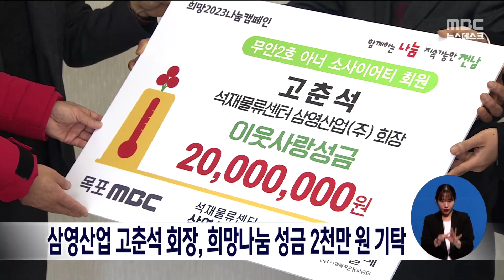삼영산업 고춘석 회장, 희망나눔 성금 2천만원 기탁[목포MBC 뉴스데스크]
고춘석 주식회사 삼영산업 회장이
희망 2023 나눔캠페인 성금 2천만원을
목포문화방송에 기탁했습니다.

고춘석 회장은
전남 129번째 아너소사이어티 회원이며
12년째 지역 인재육성을 위한 우수인재 장학금을
전달하는 등 꾸준히 나눔을 실천해 오고 있습니다.